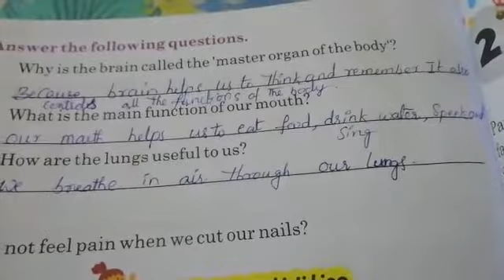3rd Class Evs S 03 09 2020